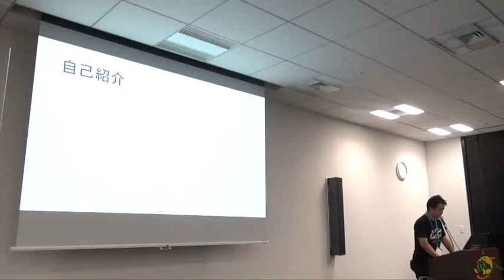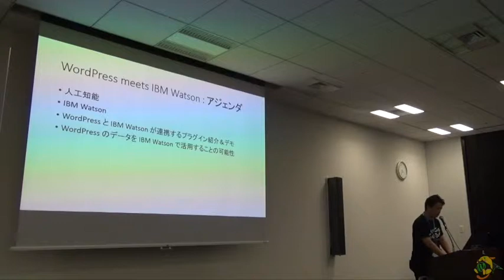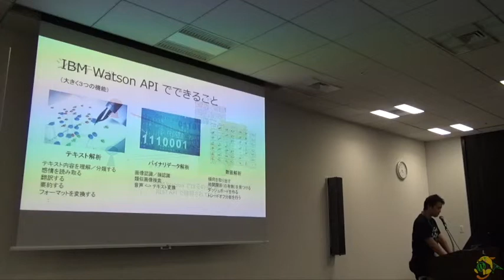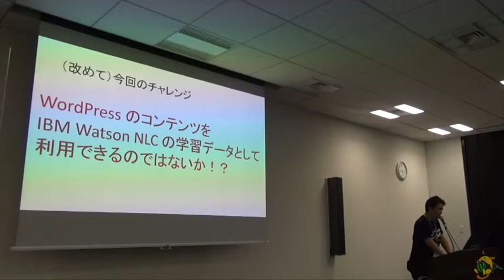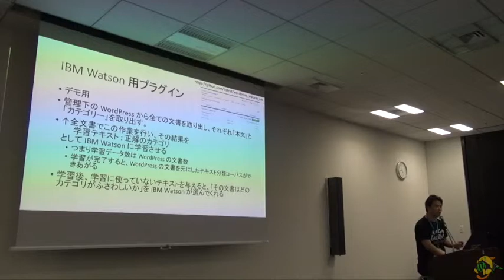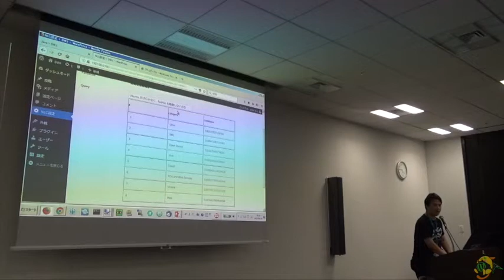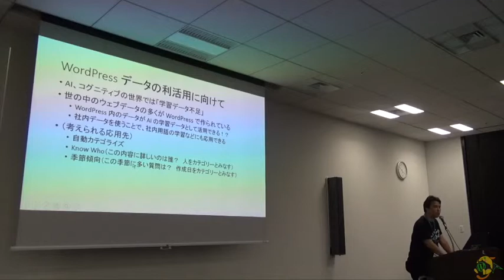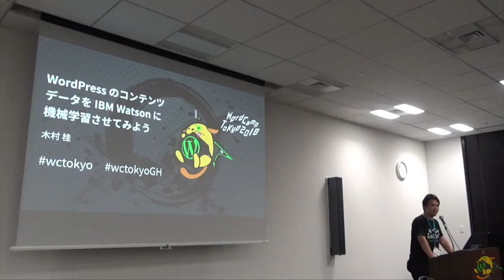Kei Kimura: WordPress meets IBM Watson ! 〜WordPress のコンテンツデータを IBM Watson に機械学習させてみよう〜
WordPress meets IBM Watson!

WordPress にたまったデータを AI の学習データに利用してみました。WordPress 内に蓄えられたコンテンツデータを IBM Watson の自然言語分類 API で機械学習し、新規コンテンツ作成時のカテゴリを自動分類できないか挑戦し、その仕組みやサンプルを交えて紹介します。機械学習や IBM Watson に興味ある開発者やビジネスユーザーに参加いただきたいです。

なお、ここで紹介する機能はプラグインとして公開する予定です。参加いただく皆様もぜひご自身の WordPress データで試していただきたいと思っています。